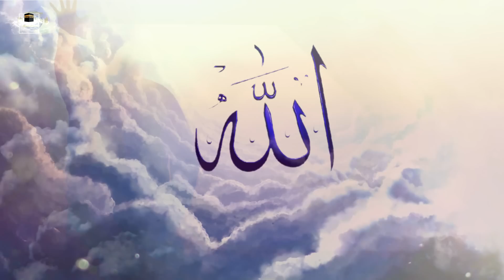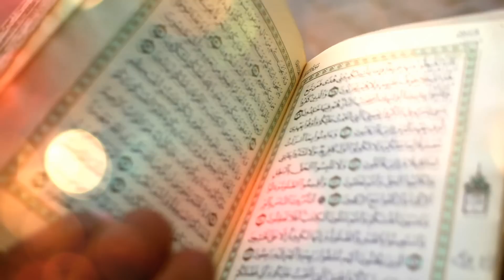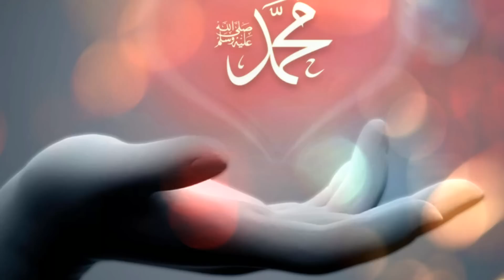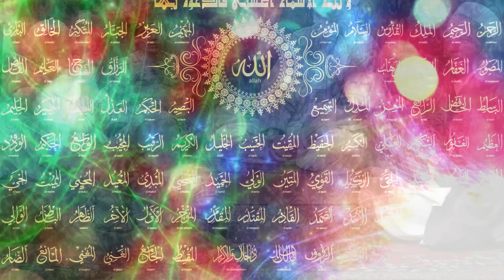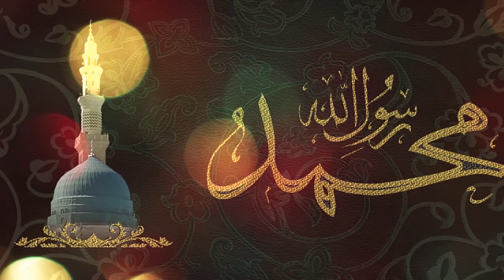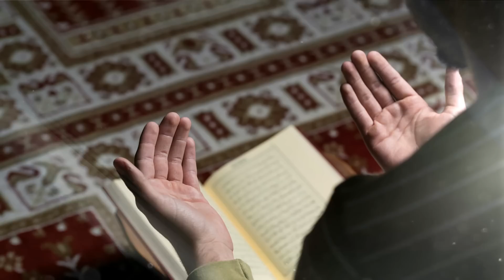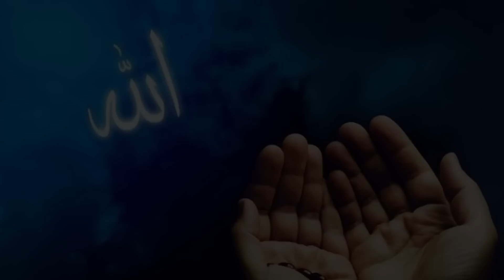Секреты принятых молитв